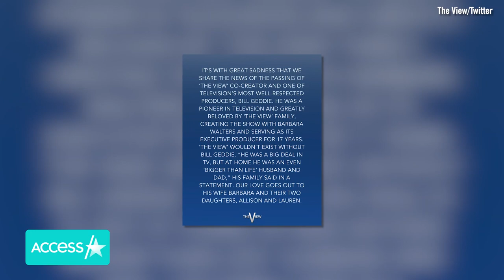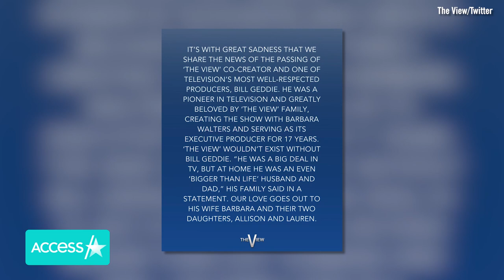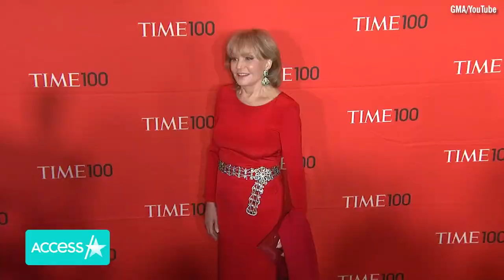‘The View’ Co-Creator Bill Geddie Dead At 68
Hollywood is mourning the death of legendary TV producer Bill Geddie, who died at age 68. On Friday, his family told Variety that Bill died of coronary-related factors. The late producer co-created “The View” with Barbara Walters and served as its executive producer for 17 years. Following the news of his passing, the famed talked show released a heartwarming statement on its Twitter account. “It’s with great sadness that we share the news of the passing of ‘The View’ co-creator and one of television’s most well-respected producers, Bill Geddie…Our love goes out to his wife Barbara and their two daughters, Allison and Lauren,” the statement read in part.